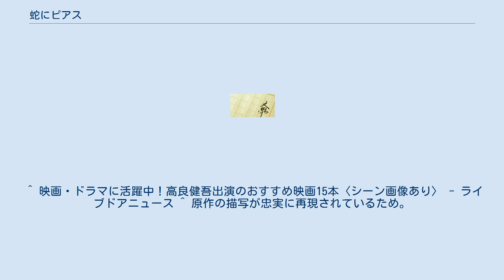蛇にピアス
すばる_(雑誌)_掲載の小説
不良少年・不良少女を主人公とした小説
『蛇にピアス』（へびにピアス）は、日本の小説家・金原ひとみの小説であり、当人のデビュー作である。
第27回すばる文学賞を受賞し、「すばる」2003年11月号に掲載された。
綿矢りさの『蹴りたい背中』とともに、第130回芥川龍之介賞を受賞した。
 2008年9月20日、作者本人の意向を受けて蜷川幸雄監督による映画が公開された。
 芥川賞の選評では、細部描写の秀逸さと、派手な道具立ての裏にある物語の純粋さが評価された。
選考委員の石原慎太郎は受賞作発表後の記者会見においてこの回の候補作全体に対して否定的見解を示し、「今年は該当作無しでも良かったんじゃないか」と前置きしたうえで、それでも同時受賞した2作品の『蹴りたい背中』と本作からいずれかを選ぶならば、本作を推すとしている。
 なお、単行本化にあたり結末部分が改訂されているが、その点について福田和也や関川夏央らが、改訂前の方が良かったと指摘している。
 ルイはアマのスプリット・タンに惹かれ、シバさんの指導の下、自分の舌にもピアスを入れる。
さらにシバさんに、背中に麒麟と龍の刺青を入れてもらう約束も取り付ける。
しかし、アマと喧嘩した暴力団風の男の死亡記事を見てから、ルイに不安が襲い始める。
 ギャガ・コミュニケーションズの配給により2008年9月20日日本公開された。
吉高由里子は本作が初主演映画であった。
R-15指定。
キャッチコピーは「19歳、痛みだけがリアルなら 痛みすら、私の一部になればいい。」 スプリット・タンをはじめとした身体改造は、全て特殊メイクとCGである。
 生きている実感もなく、あてもなく渋谷をふらつく19歳のルイ。
ある日訪れたクラブで赤毛のモヒカン、眉と唇にピアス、背中に龍の刺青、蛇のようなスプリット・タンを持つ「アマ」と出会い人生が一変する。
アマの刺青とスプリット・タンに興味を持ったルイは、シバと呼ばれる男が施術を行なっている怪しげな店を訪ね、舌にピアスを開けた。
その時感じた痛み、ピアスを拡張していく過程に恍惚を感じるルイは次第に人体改造へとのめり込んでいくことになる。
「女の方が痛みに強い」「粘膜に穴を開けると失神する奴がいる」という店長のシバも全身に刺青、顔中にピアスという特異な風貌の彫り師で、自らを他人が苦しむ顔に興奮するサディストだと語った。
舌にピアスを開けて数日後、ルイとルイの友人は夜道で暴力団風の男に絡まれる。
それに激昂したアマは相手の男に激しく暴力を振るい、男から二本の歯を奪い取って「愛の証」だと言ってルイに手渡す。
アマやシバと出会う中でルイは自身にも刺青を刻みたいという思いが強くなり、シバに依頼して背中一面に龍と麒麟の絡み合うデザインの刺青を彫ることを決めた。
画竜点睛の諺に従って、「キリンと龍が飛んでいかないように」という願いを込め、ルイはシバに二匹の瞳を入れないでおいて欲しいと頼む。
刺青の代償としてシバはルイに体を求め、二人は刺青を入れていくたびに体を重ねるようになる。
 一方でルイは、アマが暴力を振るった暴力団員が死んだというニュースを目にした。
アマが捕まってしまうことを危惧したルイは、アマの髪をアッシュに染め、刺青が見えないように長袖を着るよういいつける。
その事実を全く知らないアマは何の疑いもなくルイに従った。
 ルイが開けた舌ピアスは徐々に拡張していた。
ピアスの穴を広げていく中、シバは無理にピアスホールを広げると炎症を起こすと忠告する。
その忠告をよそにルイはさらにピアス穴の拡張を続けた。
刺青の完成と同時にルイは自らの生きる意味を見失い、アルコールに依存。
自分が生きていることを実感できるのが痛みを感じている間だけだと気づいたルイは、アマとシバ、どちらが自分を殺すのだろうかと想像を巡らせるようになる。
 そんな中、警察からシバの店に「龍の刺青をした、赤毛の客を教えて欲しい」という連絡が入った。
ルイはしらを切り通すが、不安に襲われながら日々を過ごすことになる。
ある夜、アマは突然行方不明になり、ルイは呆然とする。
警察に捜索願を届けようとするも、ルイはアマの本名すら知らなかったのだ。
数日後、行方不明となっていたアマの無残な死体が発見されたと警察から告げられたルイ。
アマの遺体には無数のタバコを押し当てた痕があり、陰部にはエクスタシー...